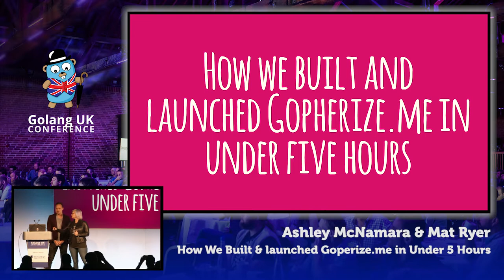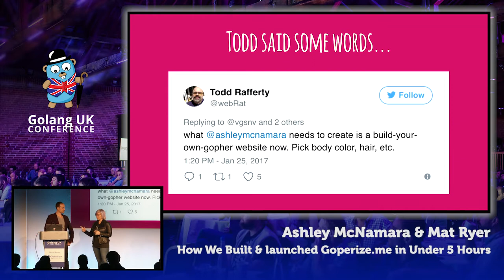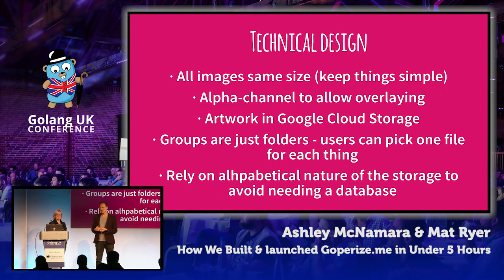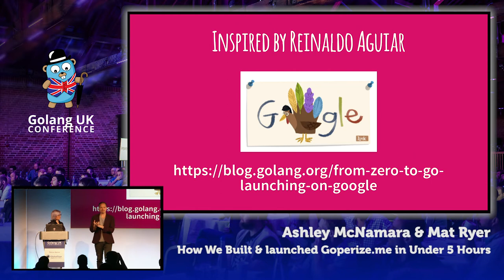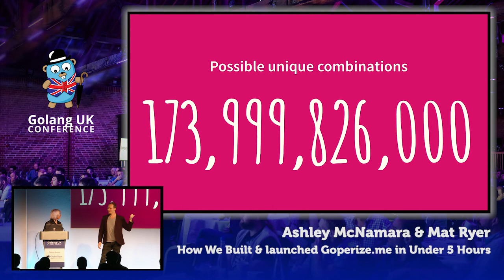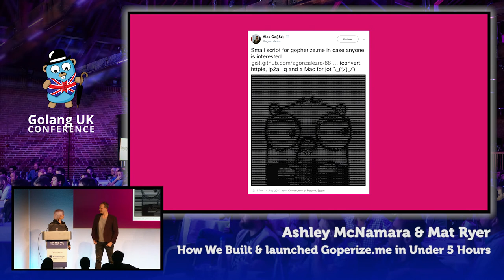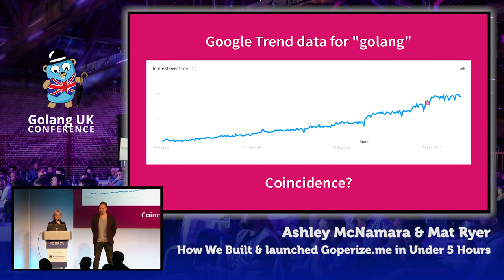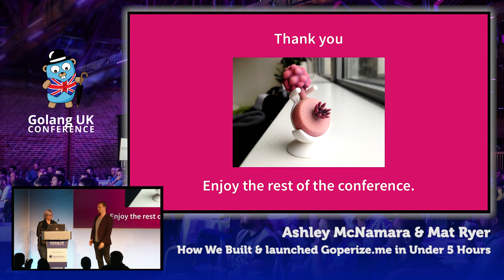Golang UK Conference 2017 | Ashley McNamara & Mat Ryer - How we built and launched Gopherize.me